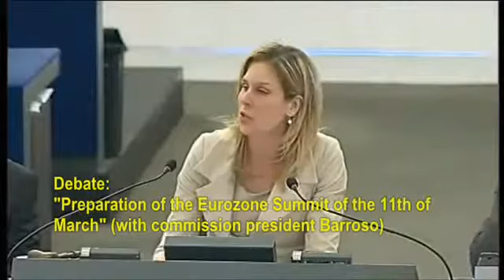UKIP Nigel Farage MEP tries to Spell it out for the Euro Federalists March 2011